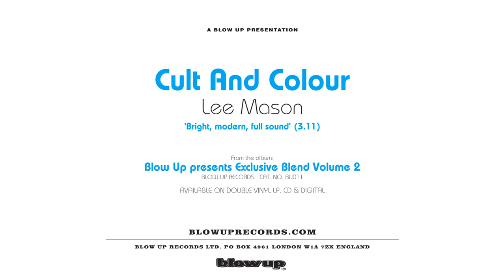Lee Mason 'Cult And Colour' - from Blow Up presents Exclusive Blend Volume 2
'Cult And Colour' by Lee Mason is taken from the Blow Up presents Exclusive Blend Volume 2 compilation released in 1997 on Blow Up Records. The second in the classic groundbreaking music library series from Blow Up this time sees Blow Up club founder and DJ Paul Tunkin entering the vaults of De Wolfe, Amphonic and once again KPM. Available as Double Vinyl, CD & Digital